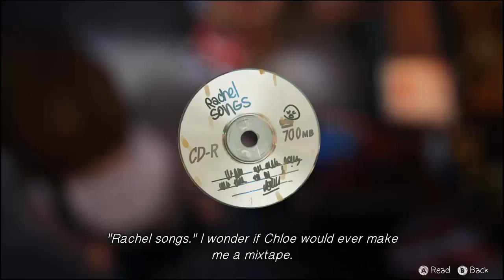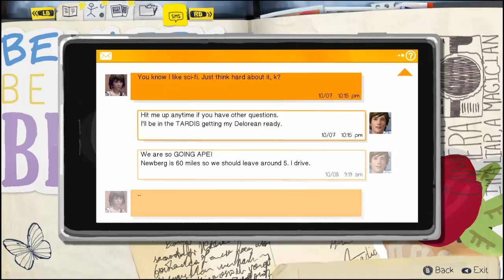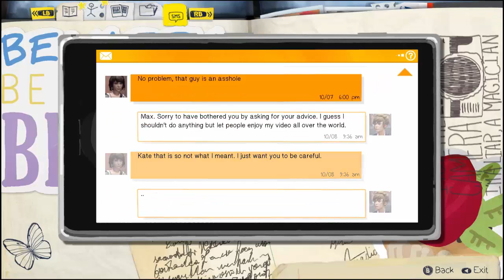Life is Strange - P6 - Trains, Boats, and Constantly Seeing Your Best Friend Die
This bit went better than I intended.
It'd be greatly appreciated as it helps the channel grow and I can continue to do what I do.

Various Youtubers, streamers, and artists